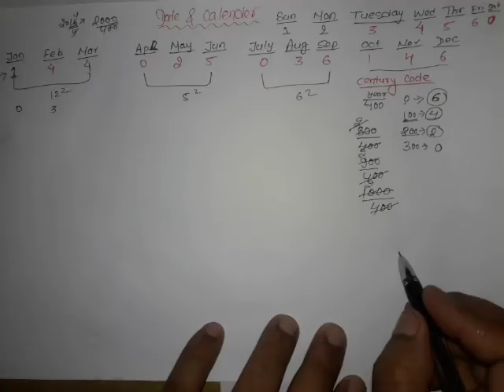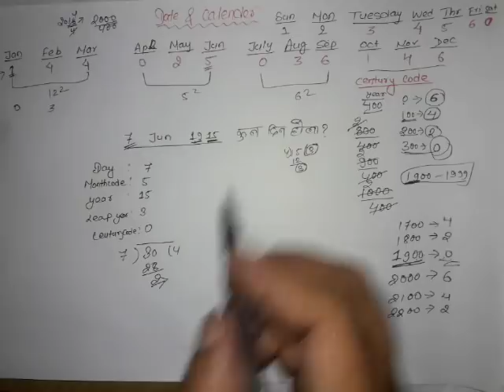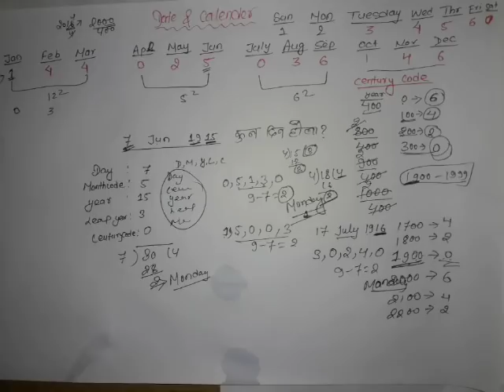Date & Calender Trick | Trick To Solve Date And calender